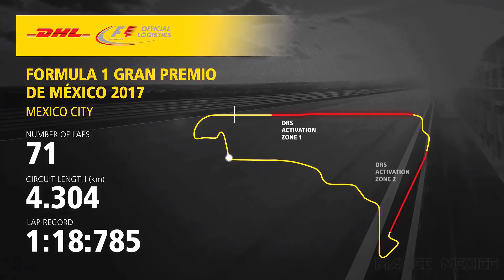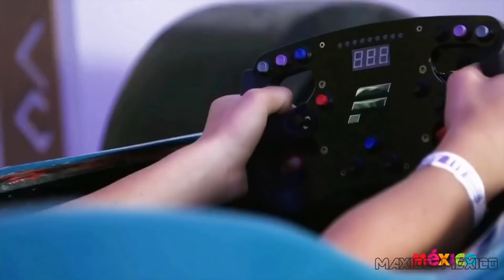FORMULA 1 GRAN PREMIO DE MÉXICO al borde de su cancelación para 2020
La jefa de Gobierno de la Ciudad de México, Claudia Sheinbaum, informó que para 2020 no habrá recursos para llevar a cabo tal evento, en su lugar lo que se invertiría en la visita de la F1, sería destinado a la construcción del Tren Maya.

Cabe aclarar que el Gran Premio de México 2019 no se verá afectado por esto y se deberá realizar sin problema alguno. Los problemas se centran en la continuidad del evento a partir de 2020.

Fórmula 1 en México, los costos y las ganancias para el país según datos oficiales.
La derrama económica que han dejado 3 de las 5 carreras ya supera en más de 600% el monto de recursos públicos que requirió todo el evento.
En 2014 el Gobierno de México firmó un contrato para la realización de cinco carreras del campeonato mundial de automovilismo deportivo conocido como Fórmula 1. Las tres primeras ediciones dejaron al país y a la Ciudad de México una derrama económica superior a los 23 mil millones de pesos. Dicha cantidad es 600% mayor al monto de dinero público que se tuvo que pagar para realizar todo el evento.

Así lo detallan los datos oficiales del Gobierno Federal y el de la Ciudad de México, los cuales estiman además que con la derrama económica que dejó la edición de 2018 (que aún se sigue contabilizando) y la que tendrá la edición de 2019, la ganancia final de las cinco carreras será de casi 40 mil millones de pesos.

La Jefa de Gobierno de Ciudad de México, Claudia Sheinbaum, dijo el jueves pasado que la continuidad del Gran Premio de México de Fórmula 1 a partir del 2020 está en duda. Esto ya que el gobierno federal no seguirá costeando los “400 millones de pesos” que anualmente costaría el evento. Añadió que para la Ciudad de México asumir ese costo resulta “oneroso”.